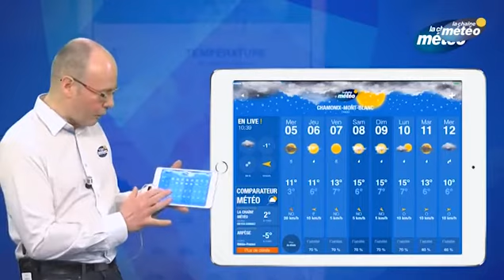Le 1er comparateur météo sur les applis La Chaîne Météo